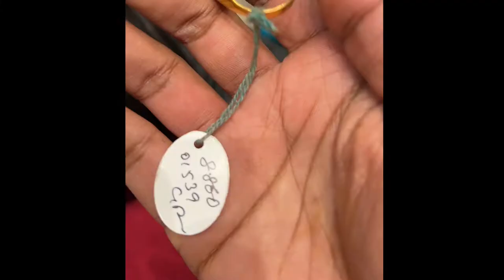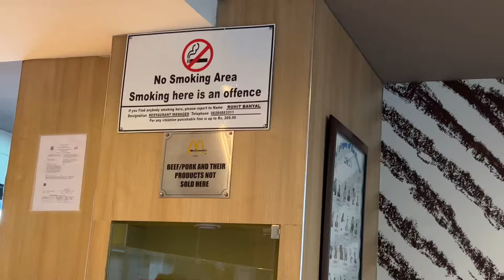McDonald's in Punjab India | Owner: Gurpreet Ghuggi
In this vlog, you find we went to McDonald's and visited the wooden village shop warehouse.